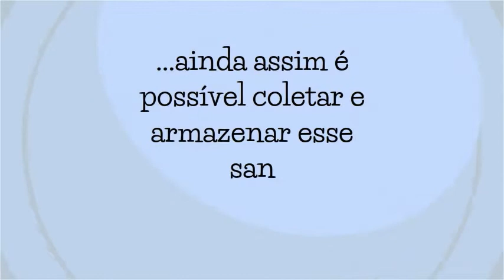VÍDEO SOBRE CLAMPEAMENTO TARDIO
VÍDEO SOBRE CLAMPEAMENTO TARDIO. Após o nascimento do bebê, o cordão umbilical é clampeado e cortado. Isto pode ser feito imediatamente após o nascimento ou poderá ser atrasado. O clampeamento tardio permite que um pouco do sangue presente no cordão umbilical volte ao bebê. Esperar entre 30 a 60 segundos para efetuar o clampeamento do cordão pode: reduzir complicações em casos de nascimentos prematuros, aumentar os níveis de ferro dos bebés, aumentar o volume de sangue dos bebês. Atrasar o clampeamento do cordão irá diminuir o volume de sangue que permanece no cordão umbilical…ainda assim é possível coletar e armazenar esse sangue de cordão umbilical. Fale com o médico que a acompanha durante a gravidez sobre o clampeamento tardio do sangue de cordão umbilical. Saiba mais em: ParentsGuideCordClamping.org